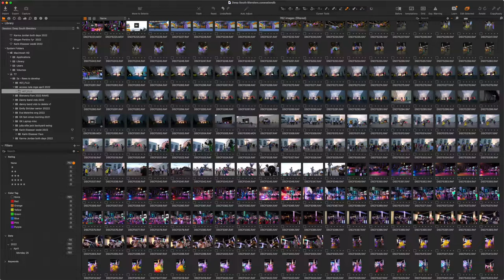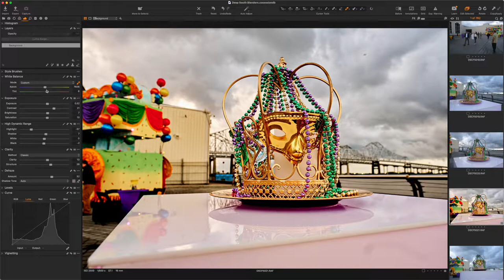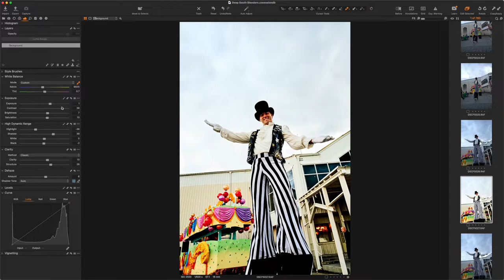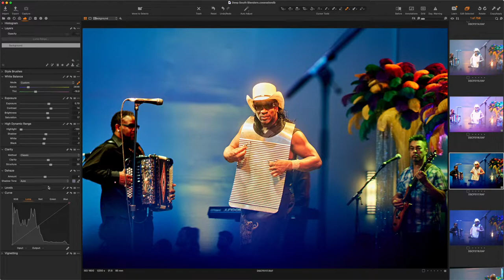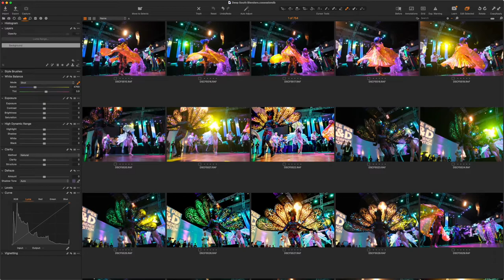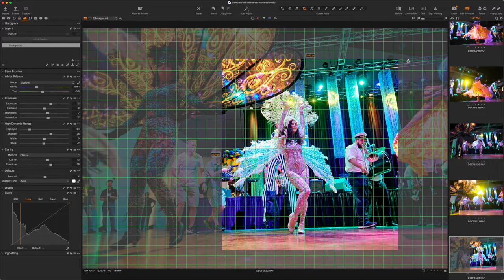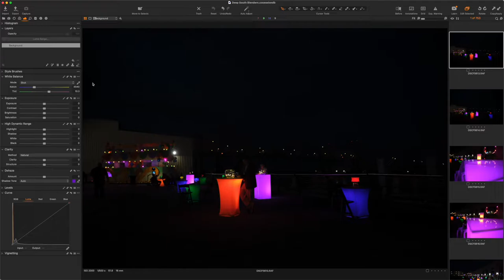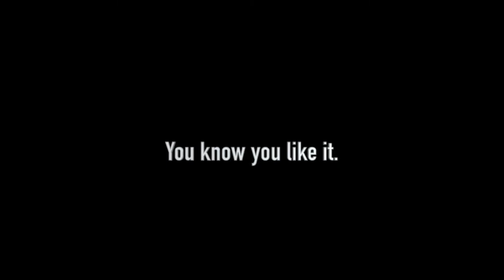This is a long one! I live in Capture One!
Artlist:
Super Fast SD Cards: Sony G sd card
Best Batteries for Fuji XT3 : Wasabi Batteries
Battery Grip for Fuji XT3 :
Favorite Lens: 16mm 1.4
Best sky replacement software: Luminar 4